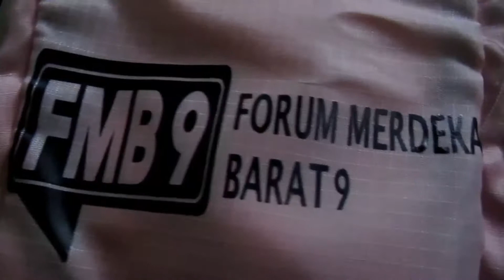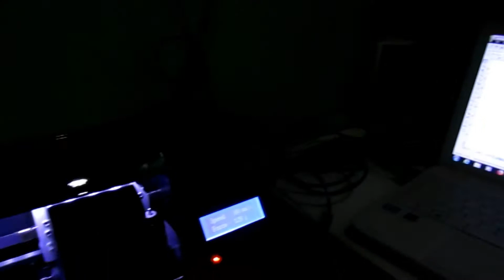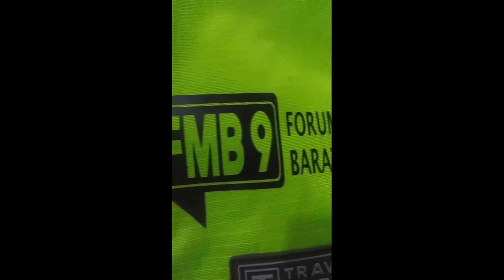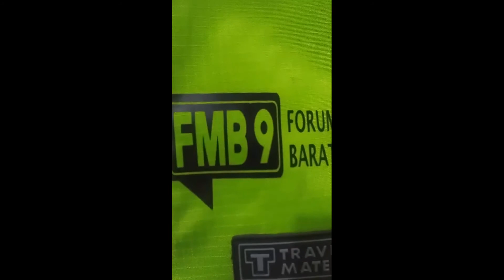Cara mudah Sablon Polyflex || 100pcs